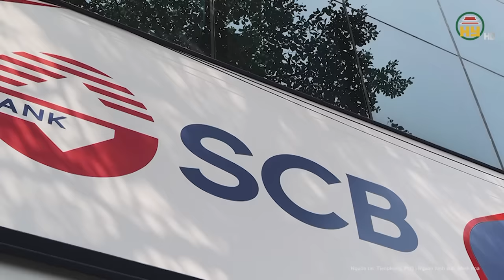1 bị cáo chiếm đoạt 1.000 tỷ đồng được đề nghị miễn hình phạt trong vụ án Trương Mỹ Lan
Tin tức 24h mới nhất | 1 bị cáo chiếm đoạt 1.000 tỷ đồng được đề nghị miễn hình phạt trong vụ án Trương Mỹ Lan
Trong phiên xét xử đối với bị cáo Trương Mỹ Lan và các đồng phạm tiếp tục với phần bào chữa của luật sư. Bào chữa cho bị cáo Nguyễn Cao Trí, luật sư Trần Minh Hải cho rằng, mức án 10-11 năm tù mà VKS đề nghị cho bị cáo là rất vô lý.
Địa chỉ: 164 Nguyễn Văn Linh, thành phố Hưng Yên, tỉnh Hưng Yên
Tiktok: Truyền hình Hưng Yên
Facebook: Đài Phát thanh và Truyền hình Hưng Yên
Zalo: Đài PTTH Hưng Yên